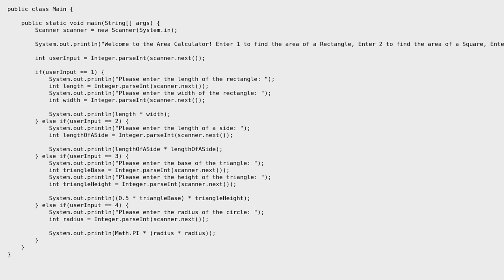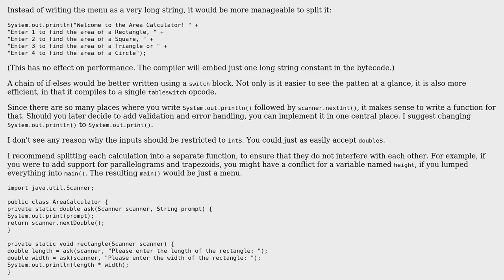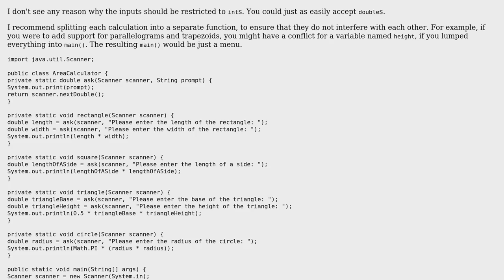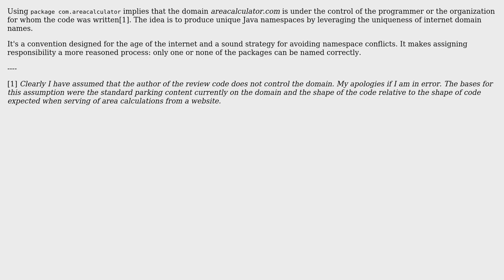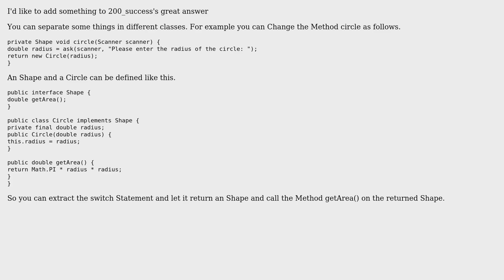Area Calculator in Java (3 Solutions!!)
Area Calculator in Java

With thanks & praise to God, and with thanks to the many people who have made this project possible! | Content (except music & images) licensed under CC BY-SA | Music | Images & others | With thanks to user daniel user ben rudgers user Abandoned Account user 200_success and the Stack Exchange Network Trademarks are property of their respective owners. You are responsible for your own actions.